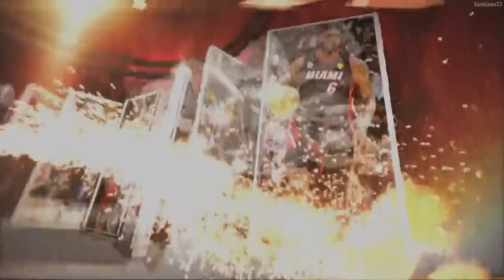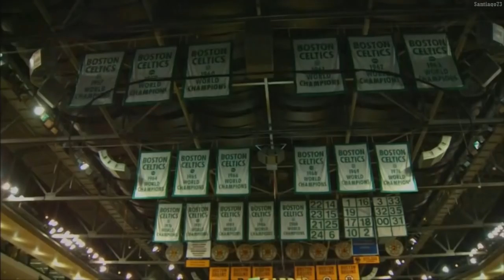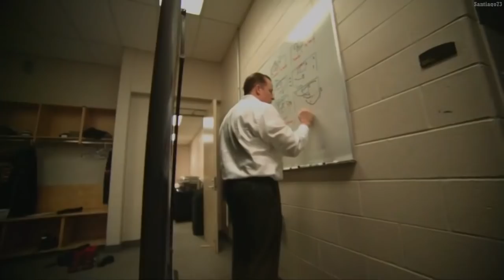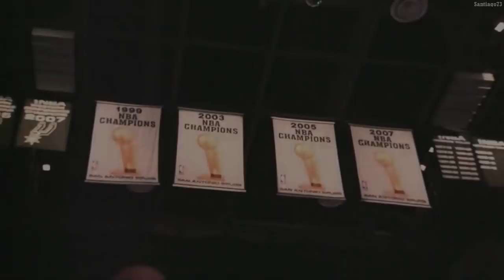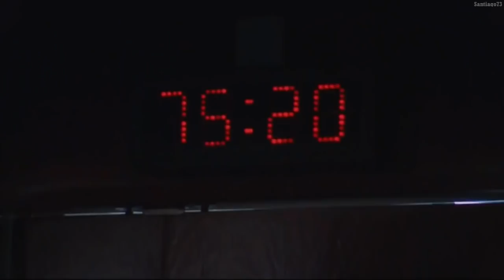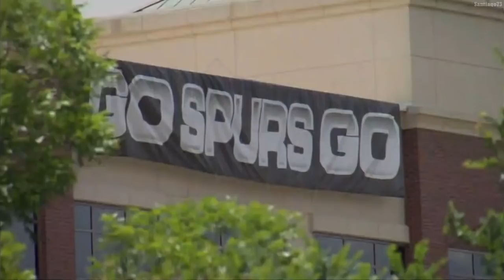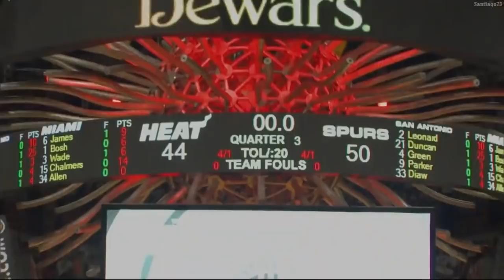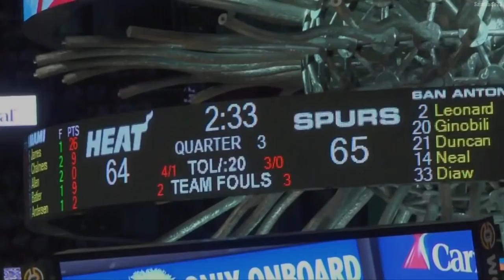Miami Heat - 2013 NBA Finals Champions